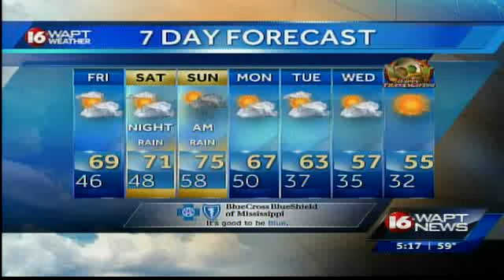turkey live donation